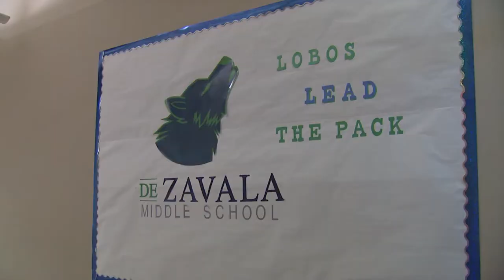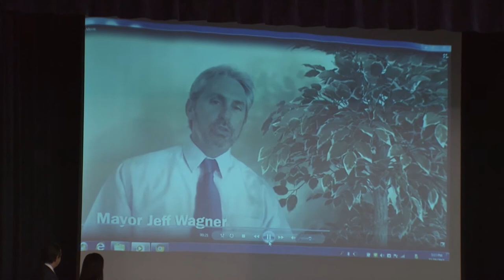De Zavala Middle School - Wins Can Do Food Drive Trophy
De Zavala Middle School in Pasadena was presented with the Can Do Food Drive trophy for collecting over 2,000 pounds of food.